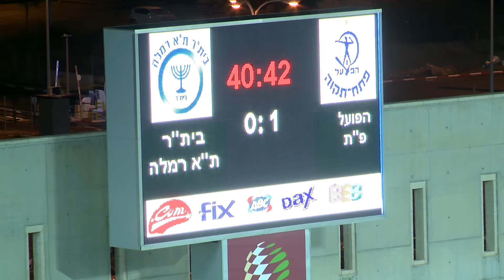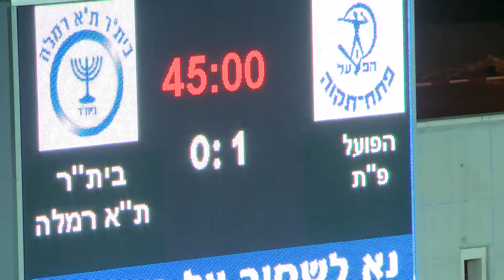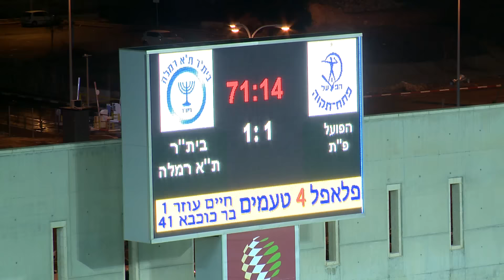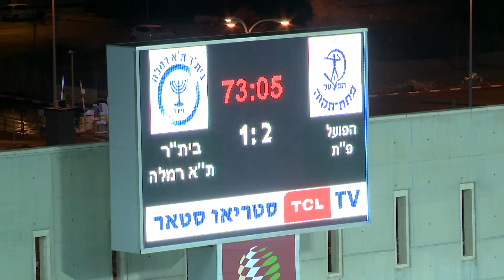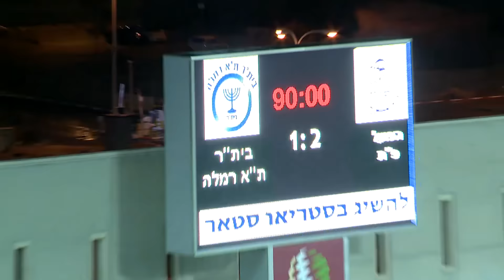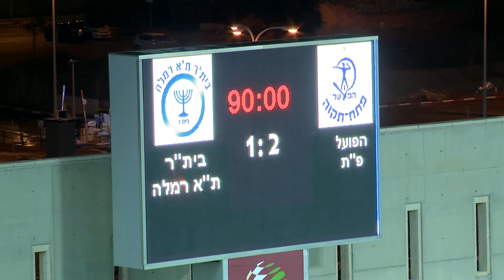מחזור 14 | המשחק המלא: הפועל פ"ת - בית"ר ת"א (1:2)